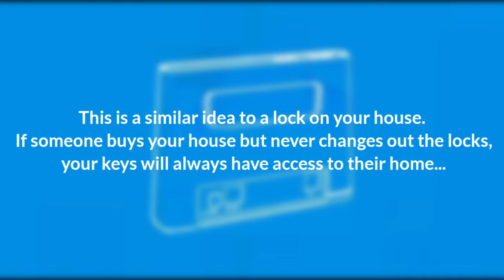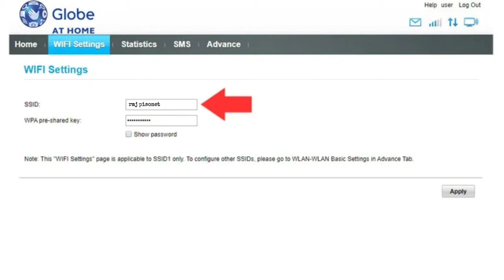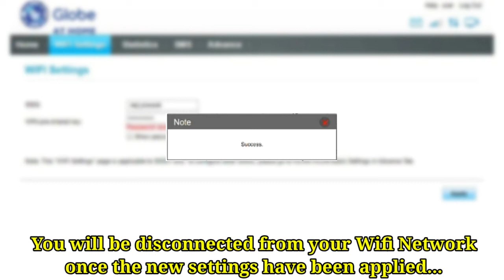Globe At Home Prepaid Wifi | How To Change Wifi Password | B310As-938 & B315s-938 #48 | rmjpisonet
This video will guide you on How To Change Wifi Passwords for Globe At Home Prepaid Wifi Model B310As-938 & B315s-938.

To improve the security of your Wi-Fi network, change the administrative password on your router, preferably after installing the unit.It's recommended to change the password after you get in the first time. If you don't change the password to your router, then anyone with access to it can change its settings and even lock you out.

This is a similar idea to a lock on your house. If someone buys your house but never changes out the locks, your keys will always have access to their home. The same is true with your router: if you never change the key or password, anyone with knowledge of the password will be able to access your router.

Tips po bago mag decide bumili ng mga Prepaid Wifi

●Check nio mna po kung ok ang netspeed ni Globe or Smart s lugar nyo by doing a Speedtest.

●Magtanong-tanong po sa mga users sa inyong area kung ok ba ang signal ng balak mong bilihin na Prepaid Wifi.

●Pwede rin po i-consider finding the best network via this app.